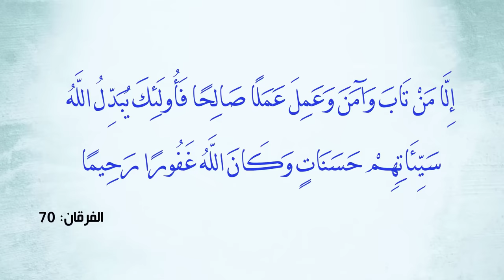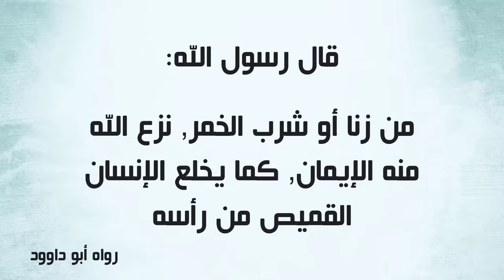الزنا أسوأ مما تتصور.. خمس عقوبات للزاني في الدنيا والآخرة